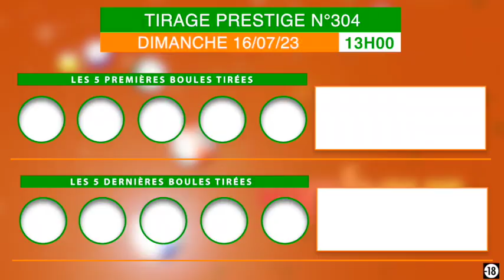La famille Loto bonheur, recevez la vidéo du tirage de 13h Prestige n°304 de ce 16/07/23.